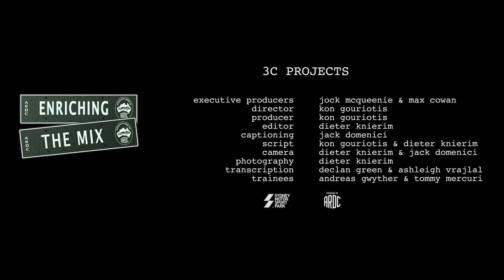Personality - Rick Hughes - Part 2